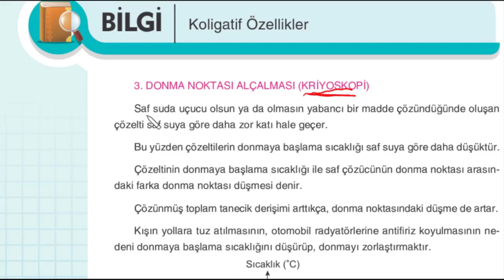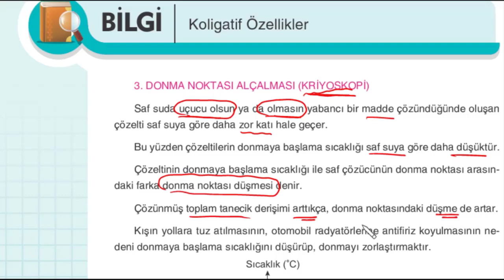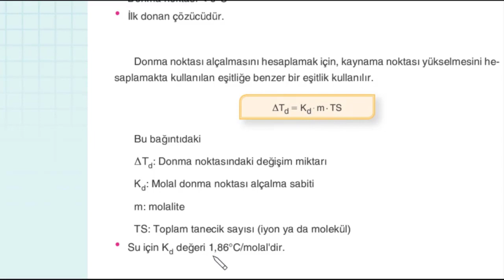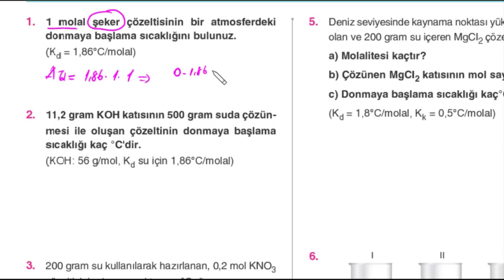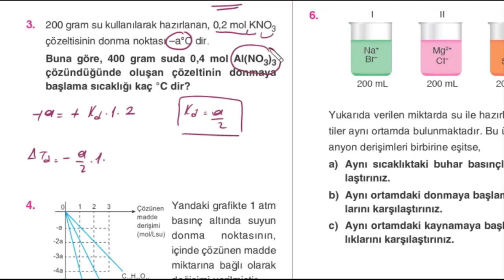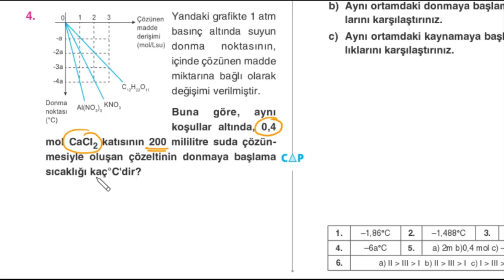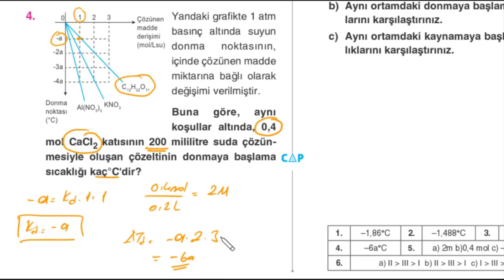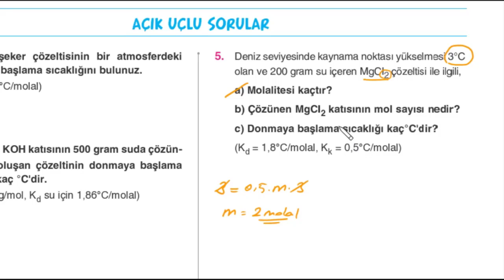Çap Yayınları - AL - 11.Sınıf Kimya 3.Fasikülü - 07-Donma Noktası Alçalması